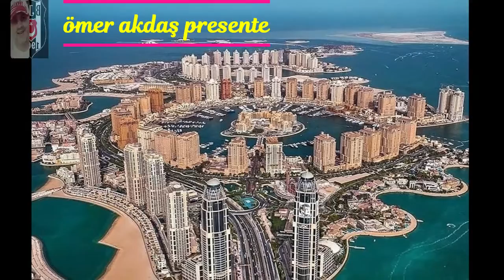ÖMER AKDAŞ PRESENTE ▶️🎶 ▶️🎶 Maxun Punisher new video